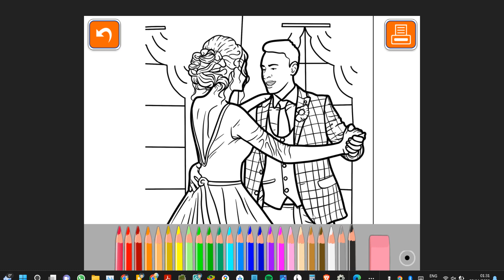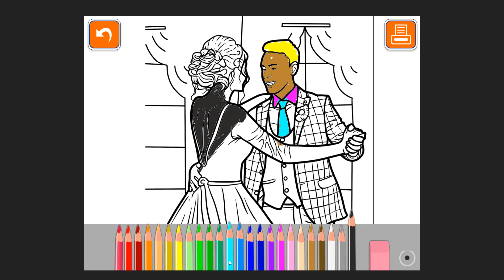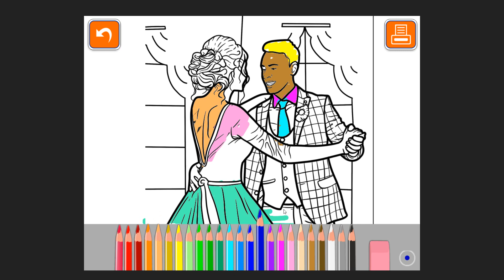Wedding coloring pages for adults | Colouring Book World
💍 Dive into the serene world of weddings with our exquisite Wedding Bliss Coloring Book for Adults! 💐 Unwind and celebrate the beauty of love and matrimony through intricate designs, elegant motifs, and charming scenes tailored for coloring enthusiasts.

🌸 Indulge in moments of relaxation and creativity as you adorn our pages with your personalized hues. From delicate floral patterns to ornate wedding elements, each page invites you to infuse your artistic touch and create stunning masterpieces.

🎨 Perfect for bridal showers, quiet evenings, or simply to destress, our coloring book offers a delightful escape into a world of romance and celebration. Immerse yourself in the joyous atmosphere of weddings and embrace the therapeutic benefits of coloring.

👰 Whether you're a bride-to-be seeking a relaxing activity or a wedding enthusiast capturing the essence of matrimonial bliss, this coloring book is a wonderful companion on your creative journey. Get your copy today and let the coloring begin! 💒✨

coloring book pages
coloring page
printable colouring book
adult coloring books
free coloring pages printable
crayola coloring pages
free adult coloring pages
adult coloring pages
coloring pages free
adult coloring pages printable
adult coloring book pages
color by number coloring pages
free coloring pages to print
free adult coloring
coloring pages for teens
coloring book free
colouring by numbers for adults
free coloring books for adults
free printable coloring books
colorful books
number coloring pages
bluey coloring pages
coloring pages disney
harry potter coloring pages
kawaii coloring pages
mickey mouse coloring pages
barbie coloring pages
cool coloring pages
coloring book pages free
elsa coloring pages
star wars coloring pages
sonic the hedgehog coloring pages
fairy coloring pages
among us coloring pages
animal color page
ariel coloring pages
bob sponge coloring pages
color pages dinosaurs
color pages minions
coloring page monster truck
coloring pages car
coloring pages cool
coloring pages flowers
coloring pages hearts
coloring pages hello kitty
coloring pages horses
coloring pages mandala
coloring pages my little pony
coloring pages of dragons
coloring pages of princesses
coloring pages of puppies
coloring pages of sonic
coloring pages of stitch
coloring pages paw patrol
coloring pages peppa
coloring pages sanrio
coloring pages super mario
coloring pages winter
colouring page adult
elsa frozen coloring pages
fortnite coloring page
french bulldog colouring
hello kitty characters coloring pages
horses colouring
mickey coloring pages
minnie mouse color page
paint by number coloring pages
puppy dog coloring pages
sponge bob coloring pages
spongebob squarepants coloring pages
stitch disney coloring pages
colouring book
color by number online
online coloring pages
johanna basford coloring books
best coloring books for adults
adult coloring books near me
adult coloring
coloring books for adults relaxation
adult coloring books amazon
harry potter coloring book
bible coloring pages
mini coloring books
free printable adult coloring pages
sonic coloring book
free printable coloring pages for adults advanced
dinosaur coloring book
coloring books in bulk
unicorn coloring book
jumbo coloring books
custom colouring book
crayola coloring books
disney adult coloring book
christian coloring pages
coloring books for adults online
crayola giant coloring pages
childrens colouring books
watercolour colouring book
spiderman colouring book
color monster
print coloring pages
animal coloring books
downloadable coloring pages
bible story coloring pages
digital coloring pages
paw patrol colouring book
spongebob coloring book
sesame street coloring pages
best adult coloring markers
johanna basford colouring books
wedding coloring pages
colouring apps for adults
free online coloring pages
mario colouring book
coloring pages games
giant coloring book
adult coloring online
coloring books for markers
creative haven coloring pages
funny adult coloring pages
bluey coloring books
ninjago coloring pages
online colouring book
monster high coloring book
mess free coloring book
disney mystery colouring book
jumbo colouring book
mess free colouring book
fun coloring pages
giant colouring book
cool adult coloring books
abc coloring pages
preschool coloring pages printable
sesame street coloring books
mindfulness coloring pages